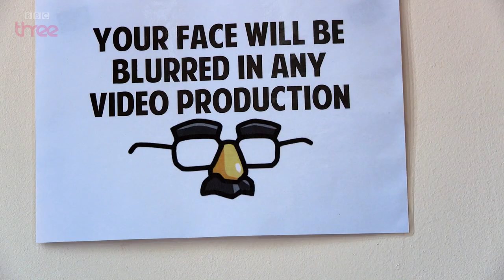The state of man - Reggie Yates' Extreme UK: Men at War - Preview - BBC Three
Reggie looks into the complicated subject of mens issues and starts by attending a seminar hosted by controversial mens activist Roosh V.